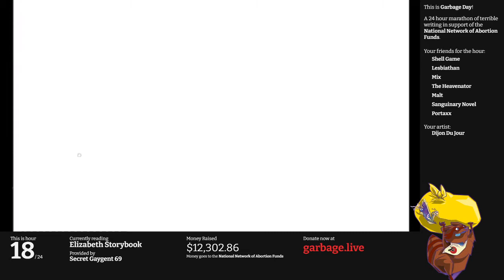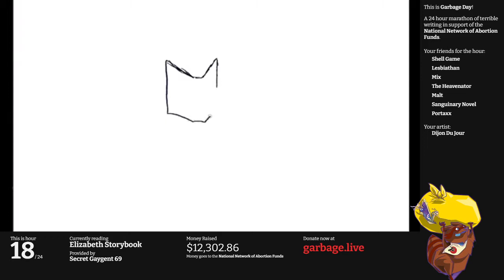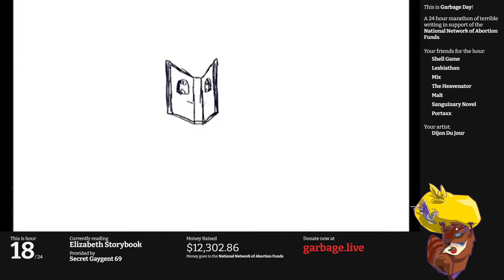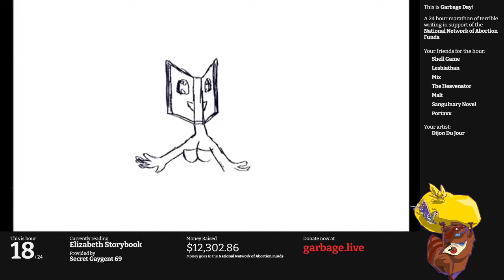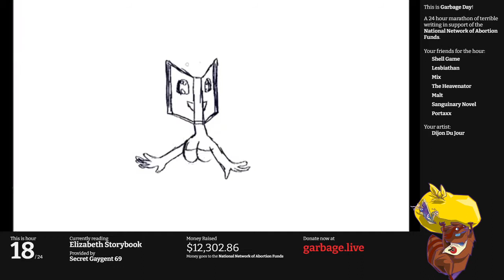Hour 18: Elizabeth Storybook | Garbage Day 2020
This is our final Extra Credit hour, so let's get to the Pokemon fanon.